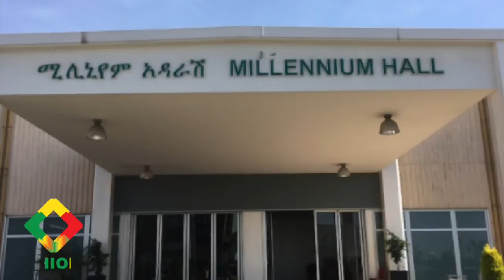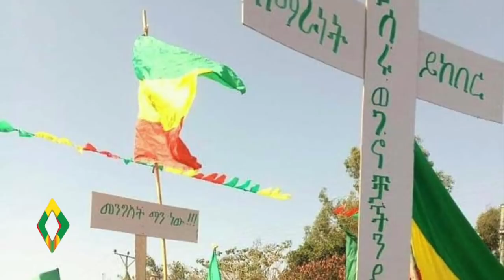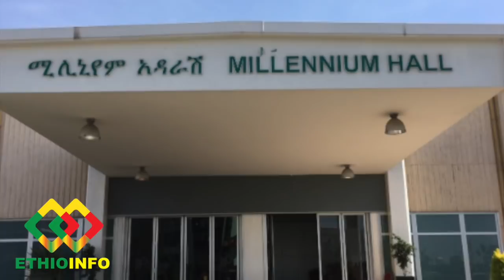የዕለቱ ዜና EthioInfo Daily News Mar 26, 2020 Amhara Fano, Abiy Ahmed, Takele Uma, Debretsion, Tigrai.